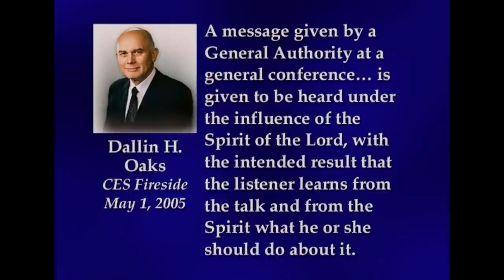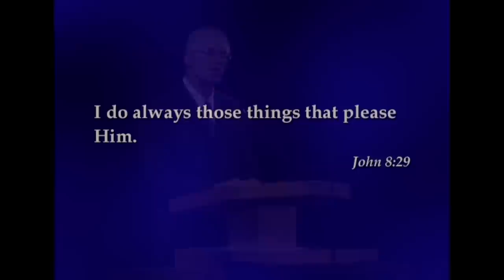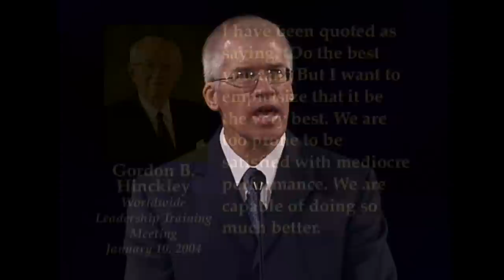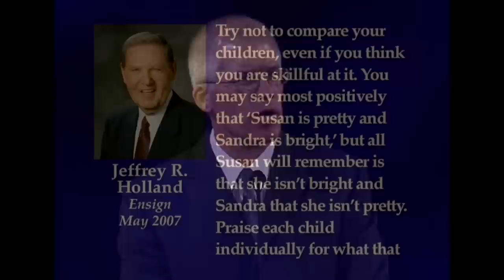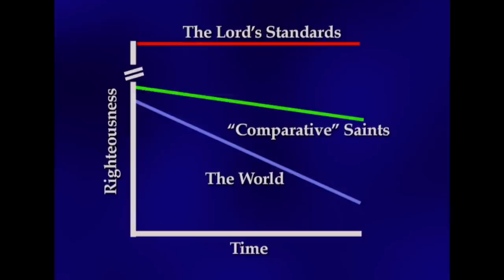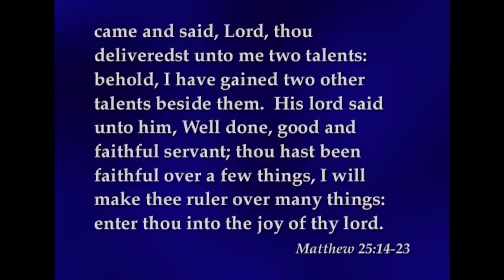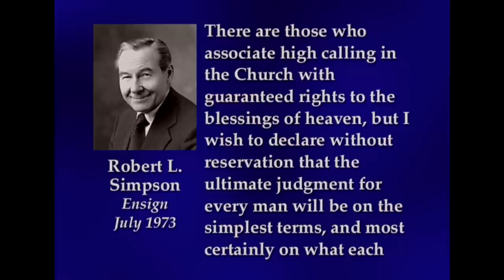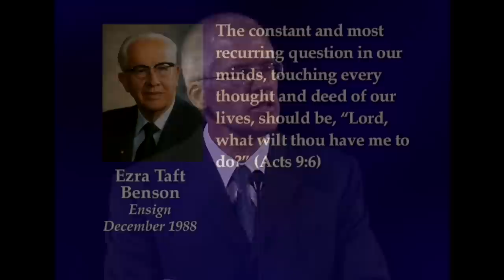Comparing, Competing, and Individual Worth | Merrill J. Christensen | 2007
We live in a day where comparing and competing are viewed as normal ways to get ahead in life, but we can overcome that mindset.

Chapters:
00:00 Comparing, Competing, and Individual Worth
01:41 Preparation
07:46 Integrity
09:39 Comparison
15:01 Individual Worth